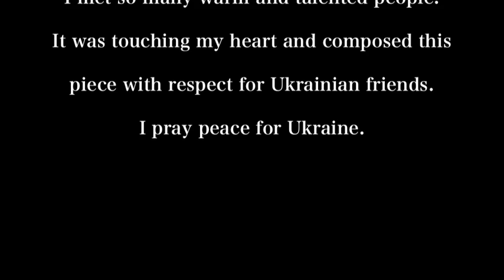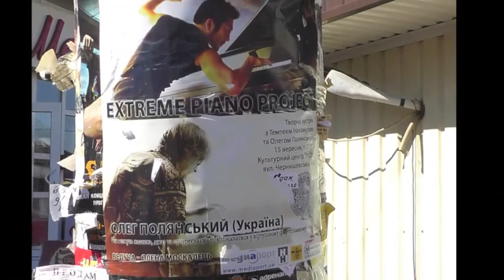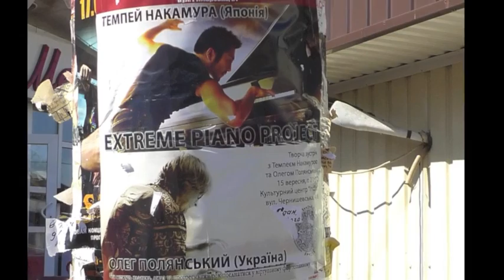【Ukrainian Fantasy / ウクライナ幻想曲】YA BUDU MOLYTYSYA ZA MYR V UKRAINI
Composer : Tempei Nakamura 中村天平

When I visited Kiev and Kharkiv,I met so many warm and talented people.
It was touching my heart and composed this piece with respect for Ukrainian friends.
I pray peace for Ukraine.